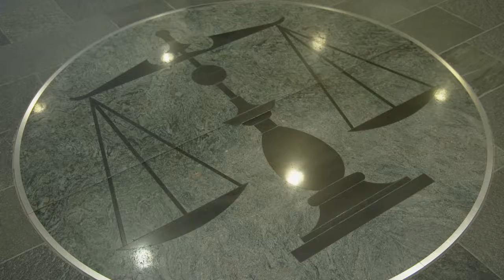The Kitty and Chuck Tatelbaum Scholarship - Legacy Gift for the UMB Francis King Carey School of Law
The University of Maryland Baltimore Foundation, Inc. (UMBF), accepts private donations on behalf of the University of Maryland Schools of Medicine, Dentistry, Law, Nursing, Pharmacy, Social Work, the Health Sciences and Human Services Library, and the Dr. Samuel D. Harris National Museum of Dentistry.

In this video, legacy gift donor Charles Tatelbaum, an attorney in Fort Lauderdale, Florida, introduces himself as an alumnus of the University of Maryland’s Francis King Carey School of Law in Baltimore. And as an aside, he also graduated from clown university - and always carries a clown nose with him to spread some cheer.

Clowning aside, he introduces the Kitty and Chuck Tatelbaum Scholarship, established in 2013. It funds a scholarship for a commercial law or bankruptcy student at the UMB Law School. The Tatelbaums continue to add to the fund with planned gifts.

Chuck explains that his success as an attorney was due to the excellent legal education he received from the University of Maryland Law School. After completing the three-year program, he and his classmates had learned to “feel the law.” They also met people and had opportunities that prepared them for successful law careers.

Before twenty years ago, he had no idea how a planned gift could really help others. Then he learned how tuition had increased since his graduation, plus how a state-of-the art library, tiered classrooms, and a new moot court room could enhance the Law School for today’s law students.

Because of its significance on his career and life, he wanted to give back to his graduate school. Chuck and Kitty knew they did the right thing when they first set up the Scholarship. But he didn’t fully realize the impact of their generosity until he received a call from the first scholarship recipient. Chuck felt surprised by an overwhelming exuberance and wasn’t ready for just how much it would affect him. Other legacy donors have experienced similar feelings when realizing their impacts.

Chuck and Kitty chose to donate to the UMB Carey School of Law

Alumni and others with a connection to UMB institutions are invited to explore making their own legacy and other gifts:

John McKee, Assistant VP, Planned Giving and Philanthropy, asks if you’re the kind of person who would like to make a gift beyond writing a check. If yes, please contact the Office of Planned Giving to explore ways to give that fit your situation. You may have a bigger impact than you had thought possible.